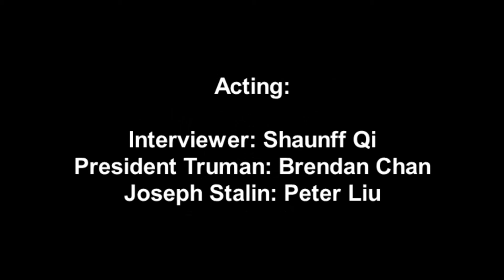Minecraft School Project: President Truman Interview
In 1949, a television program called "The Great Debate" interviews US President Harry Truman about the Cold War.

Created on October 24, 2021 for the course _Explorations in Social Studies 11_